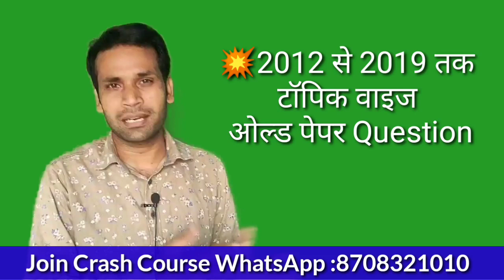20 Days Crash Course Nta Ugc Net Paper 1st Dec 2019